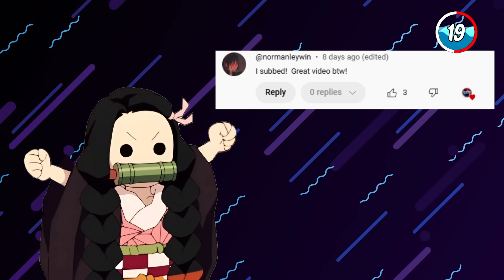25 HEARTBREAKING Facts You Didn't Know About The Hashira!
Demon Slayer HEARTBREAKING Hashira Facts from the TRAINING ARC, SWORDSMITH VILLAGE ARC, ENTERTAINMENT DISTRICT ARC, MUGEN TRAIN ARC and the DS movie

We cover Shonen anime like Naruto, Demon Slayer, One Piece, JJK and Solo Leveling